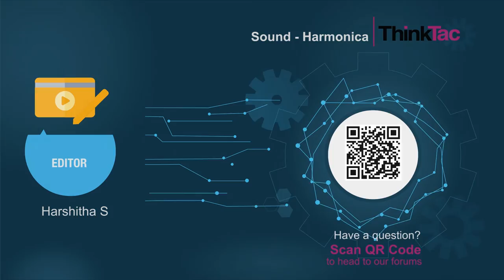Sound - Harmonica | ThinkTac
Place a strip of paper between two ice cream sticks. Put rubber bands on the two sides to make it stable. Now blow and suck air and attempt to produce sounds of different animals.